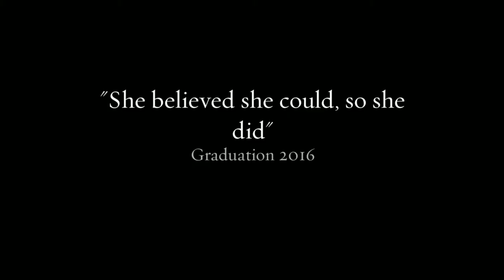Stephanie Martin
Stephanie's Senior Grad Photos